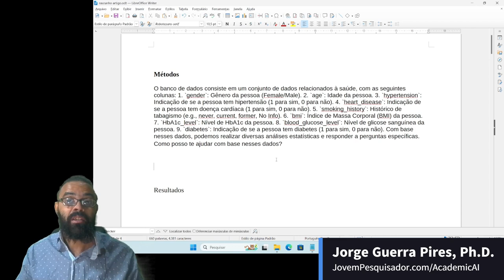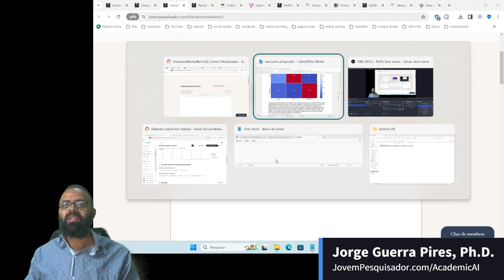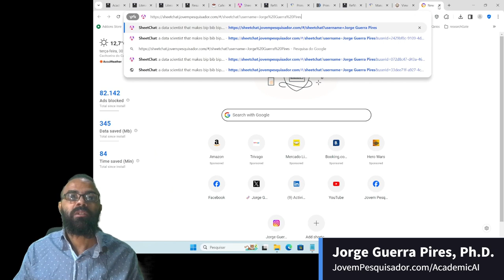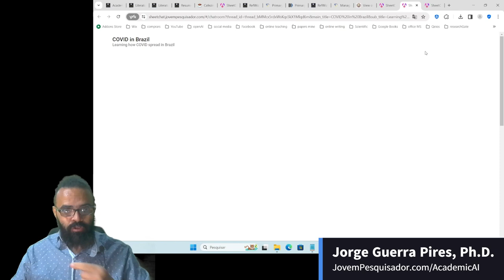Fechamento: AcademicAI, uma ferramenta que conecta pesquisa científica com inteligência artificial